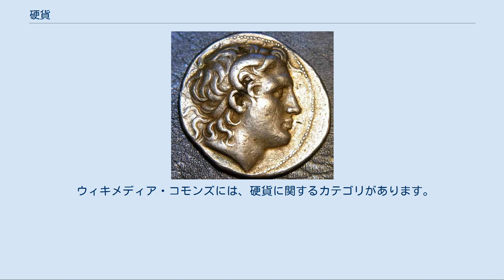硬貨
硬貨（こうか）とは、一般に何らかの金属（合金含む）で作られた貨幣である。
コイン（coin）ともよばれる。
かつて「コイン」は基本的に金や銀の素材金属の価値と額面の差の無い本位通貨やその補助貨幣として鋳造されることが多かったが、現在は管理通貨制度の下で不換紙幣と並列して素材の価値が額面を大きく下回る硬貨のみが流通する。
 他方、経済学においては「硬貨」はハードカレンシー（国際決済通貨）や本位貨幣を指すことばであり、対義語の「軟貨」（ソフトカレンシー）とは国際決済に用いられない・用いることが出来ない通貨を指す。
 詳細は「貨幣史」を参照 現存している最古の硬貨は、アナトリア半島のリディア王国で作られたエレクトロン貨である。
硬貨がいつ誕生したかについては確かなことは分かっていないが、紀元前10世紀頃のギリシアではすでに作られていたようである。
良く知られた話によると、物と物との交換に嫌気がさしたギリシャ人が物の交換の仲立ちになる物を使ってはどうかと話合い、最初は鉄釘を使ってみた。
しかし鉄釘は作るのは簡単だが形状がいまひとつで人にやるわけにもいかず、すぐに使われなくなった。
その後リディア近郊に住んでいた若者が、後にコインと呼ばれるものをつくって国王に献上したところ、ギリシア人はみなその発想に驚いたという。
それから紀元前600年から紀元前300年にかけて、ギリシアでは各地の鋳型彫刻工たちが芸術性を競い、シラクサ出身のキモン、エウクレイダス、エウアイネトスなどの腕の良い彫刻師が現れた。
 古代アテナイのテトラドラクマ銀貨 硬貨は一般的に丸い形をしている物が多いものの、四角、五角、六角、七角、八角など多角形をしたものも存在する。
このうち頂点の数が奇数の多角形は、しばしば定幅図形となっている（理由はルーローの多角形に詳しい）。
他にも、周囲を帆立貝状にしたものなどが流通している。
硬貨の真ん中に穴を開けた物も、各国に存在する。
この穴は、古来紐を通して保存する目的で空けられたが、現在のコインは小額かつ小型であまりその有用性は重んじられていない。
しかし、同じ大きさのコインの触感による弁別を容易にするため、この意味での穴の存在価値はある。
流通を目的としない収集家向けの硬貨にはギターの形や国の地図の形など特殊な形態の硬貨も存在する。
 周囲に溝（ギザギザ）が刻まれた硬貨は世界中に有るが、元来この溝は原材料である貴金属の不正入手を防ぐために考案された。
金・銀貨の周囲を不自然にならない程度に鑢で削ってその削りかすを不正に手に入れるという犯罪が横行したからである。
対策として、コインの周囲に溝を刻み少しでも削ると目に見える変化が現れるよう改良した。
現在の貨幣に見られる周囲の溝はこの対策の名残である。
なお、現在においては、この周囲のギザは視覚障害者にとって、触感で硬貨の区別を行う重要な手段であり、ユーロ硬貨などでは、周囲の溝のみならず、窪みや溝など額面によって判別が容易になるように工夫されている。
また、イギリスでは視覚障害者が硬貨の判別を行いやすいように、円形ではない多角形の硬貨が敢えて導入されたこともあった。
 紙幣には番号が印刷されているが、硬貨は同一の刻印で金属板を打刻するため番号を1枚毎変えるには膨大な版型を必要とし、現実には不可能のため、発行年度のみが刻まれる。
万が一、不良品が出た場合でも、発行年度の情報を手掛かりに解消の対応策がとりやすい。
 アレクサンダー大王の肖像、トラキアのリシュマコス発行のテトラドラクマ銀貨、紀元前297年 - 紀元前281年頃 西洋ではコインには発行当事者の肖像を彫ることがヘレニズム時代より行われた。
肖像は為政者が変わっても貨幣価値には変わらず、回収されることはなかった。
 今も君主国では現在の君主の肖像を刻むことが多い。
また共和国では過去の大統領や歴史的偉人の肖像などが用いられる。
近年では欧米でも肖像を用いない硬貨が増加している。
 東アジアの伝統的な硬貨では肖像は用いられないが、清の末期に各地で製造された近代硬貨の中には、光緒帝の肖像を刻んだものが存在する。
また袁世凱は中華帝国皇帝として自らの肖像を硬貨に刻ませている。
中華民国も孫文や蔣介石の肖像を刻むことが多かった。
 日本では畏れ多いとして天皇の肖像が刻まれることはなかったが、明治初期の紙幣と1957年の100円銀貨発行時に試みられたことはある。
欧米諸国の硬貨と同様な大きく人物の肖像を図案とした最初の硬貨は、1990年に発行された国際花と緑の博覧会記念5...